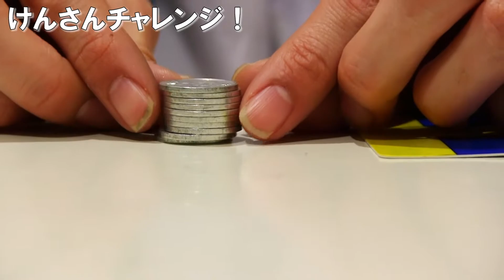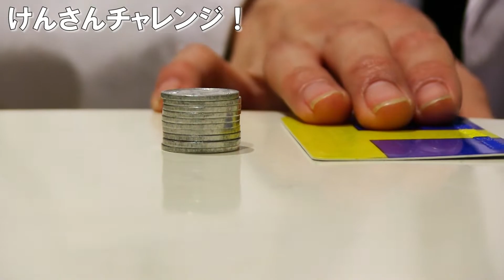１円玉200枚でだるま落とししたけどさ・・・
以前流行った1円玉だるま落とし。やってみたけども結果こうなる。。
撮影機材：Canon iVIS HFG20

NGT48 デビューシングル 『青春時計』2017年4月12日発売予定

47th Single「シュートサイン」2017年3月15日発売予定
【Amazon.co.jp限定】47th Single「シュートサイン」初回限定盤 (オリジナル生写真付) CD+DVD
Type A：
Type B：
Type C：
Type D：
Type E：